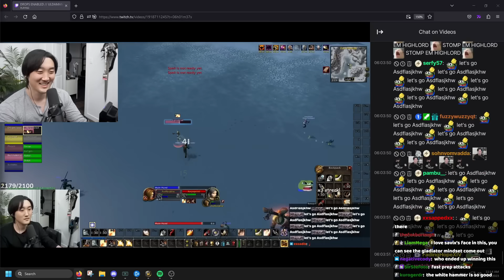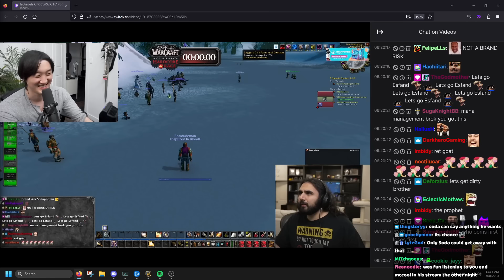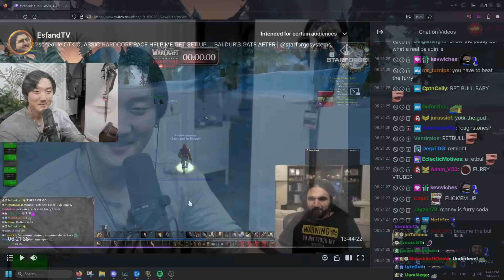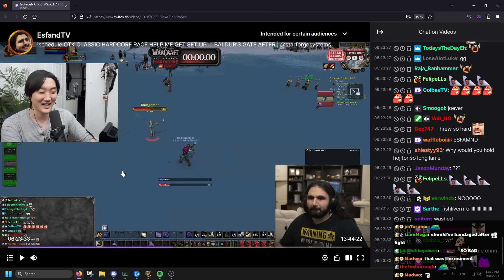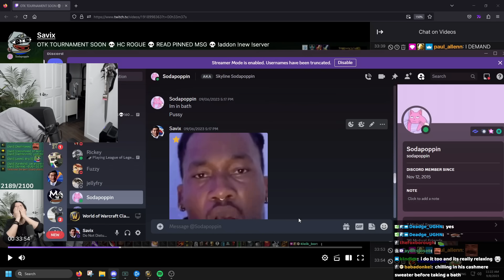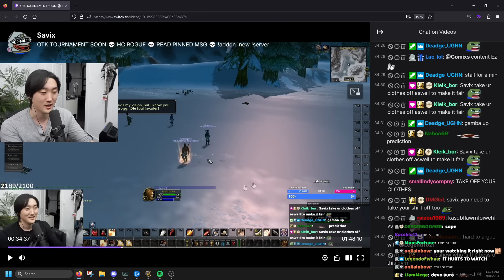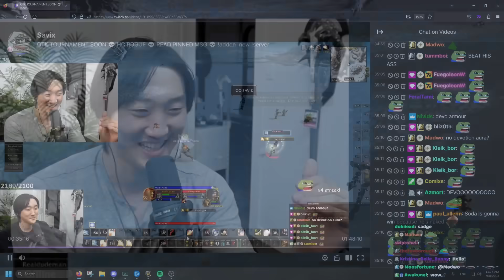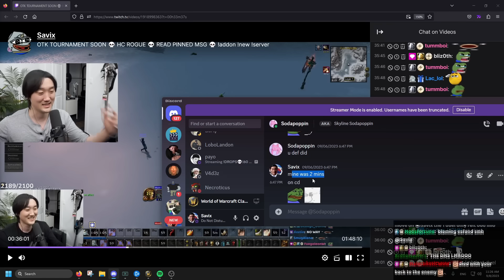I DUELED SODAPOPPIN TO THE DEATH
CLASSIC WOW HARDCORE OFFICIAL OTK MAK' GORA TOURNAMENT AFTERMATH